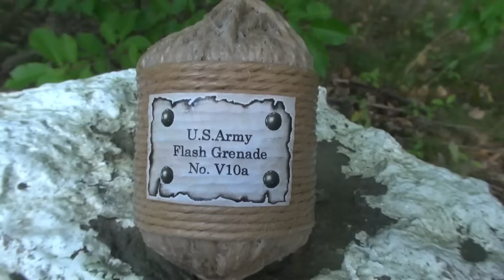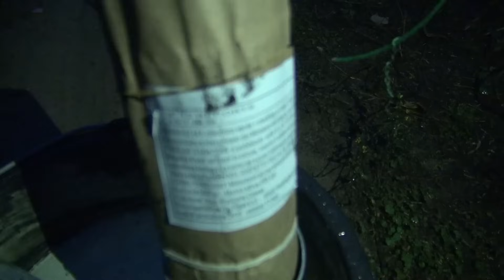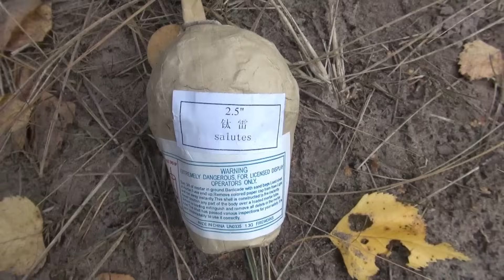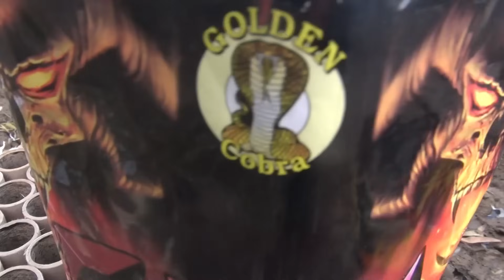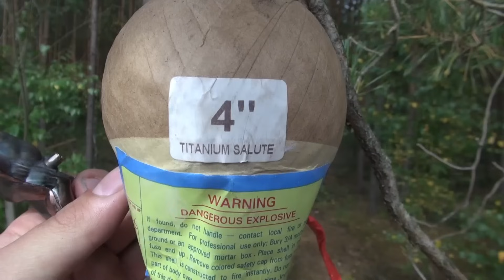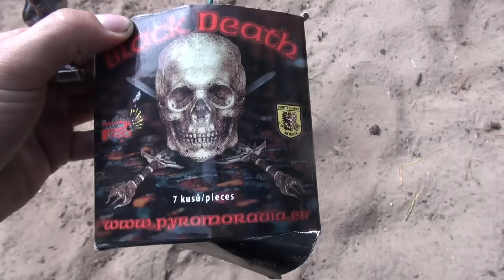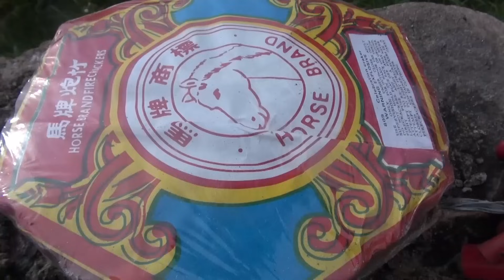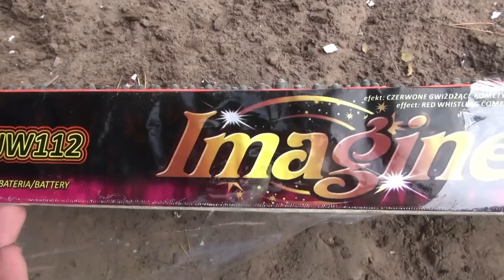XXXL Fireworks Compilation 100mm Shells MEGA Rockets BIG Firecrackers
XXXL Fireworks Compilation 200mm Shells MEGA Rockets BIG Firecrackers

Dieses Video ist als wissenschaftliche Neuentdeckung anzusehen und dient ausschließlich der Aufklärung über deren Gefahren! Es ist keinesfalls nachzuahmen! Desweiteren sind sämtliche Inhalte in Polen und Tschechien entstanden. In besagten Ländern ist der Erwerb/Umgang sowie Abbrand ganzjährig gestattet. Es wird nochmalig darauf hingewiesen das es sich ausschließlich um FEUERWERK handelt!